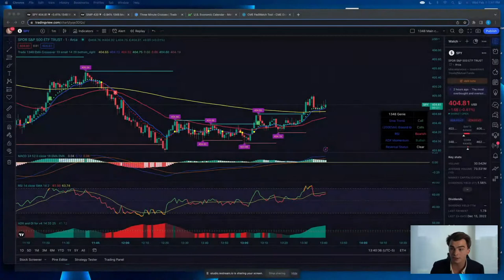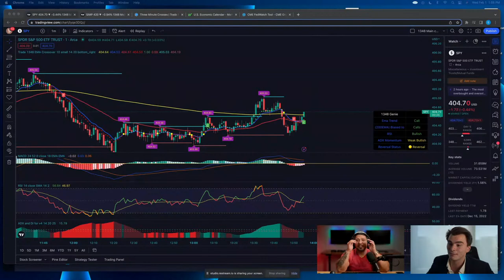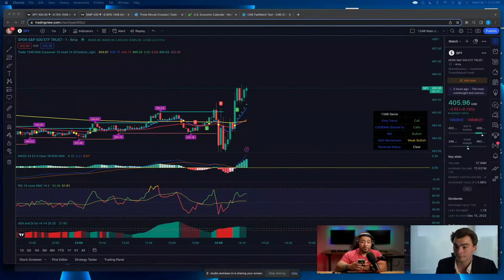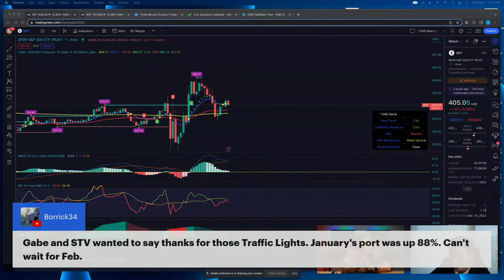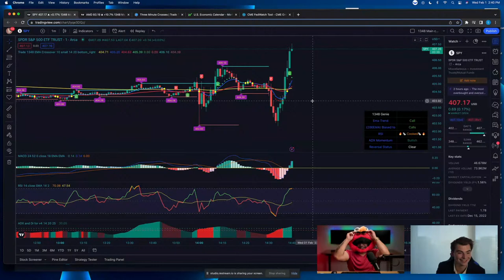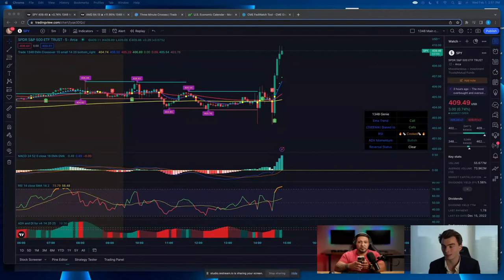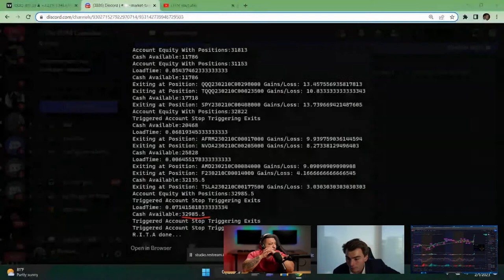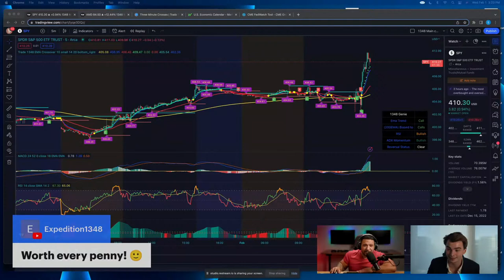JEROME POWELL LIVE!